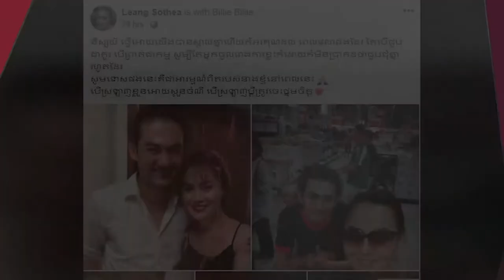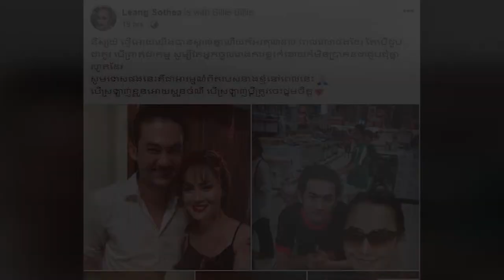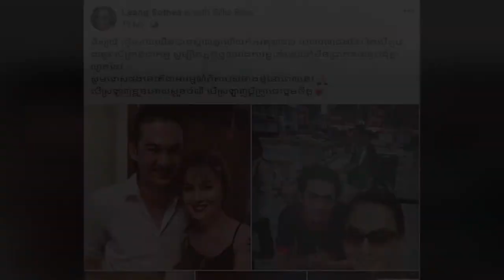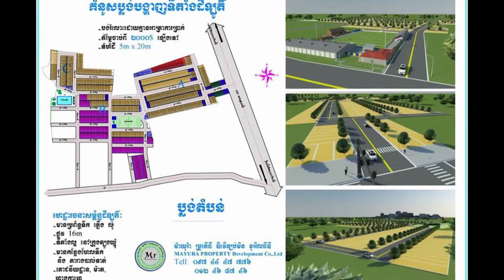ប៉ុបពី​ រិតតែ​បង្ហាញ​ភាព​ផ្អែម​ល្ហែម​​ ជាមួយ​ប្រុស​ស្នេហ៍​ថ្មី ​ក្រោយ​​បើក​ចំហរ​ទំនាក់​ទំនង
ប៉ុបពី​ រិតតែ​បង្ហាញ​ភាព​ផ្អែម​ល្ហែម​​ ជាមួយ​ប្រុស​ស្នេហ៍​ថ្មី ​ក្រោយ​​បើក​ចំហរ​ ទំនាក់​ទំនង​​ជាសាធារណៈ​!